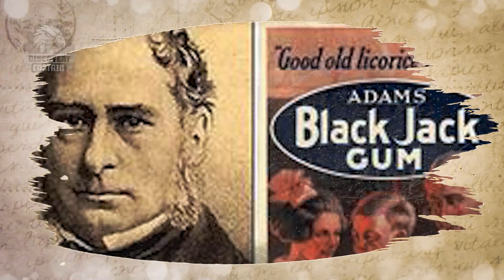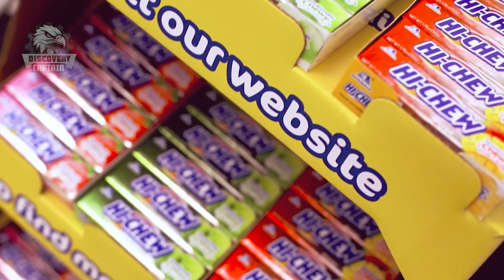How Bubblegum is Made in Factories | HOW IT'S MADE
Discover the fascinating process of How Bubblegum is Made in our exclusive video 'How Bubblegum is Made in Factories | HOW IT'S MADE'. From the raw ingredients to the final packaging, we unveil all the secrets behind the making of bubblegum. Watch now to get a deeper understanding of How Bubblegum is Made, and explore the special technologies and techniques used in the manufacturing process. Don’t miss out on our video to fully discover How Bubblegum is Made in modern factories!

🎯 Key Moments:
00:00 INTRO
00:57 History of Cheese
01:40 Production Process
02:10 Preparation of Ingredients
03:00 Melting and Mixing
03:22 Adding Flavors and Colors
04:18 Cutting
06:05 Packaging
07:48 Environmental Considerations
08:58 CONCLUSION

Ever wondered how bubblegum is made in factories? Watch this episode of HOW IT'S MADE to see the whole process from start to finish!